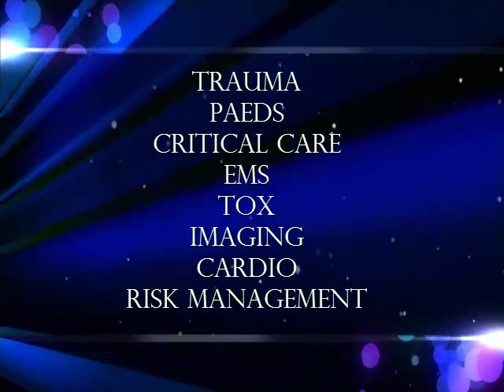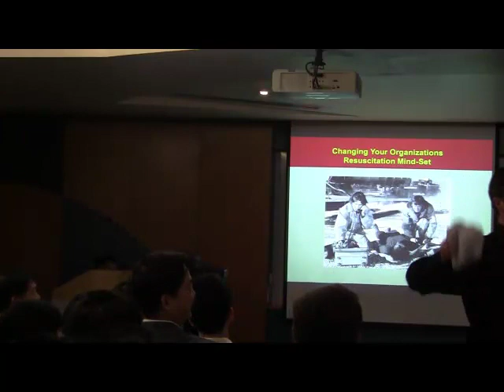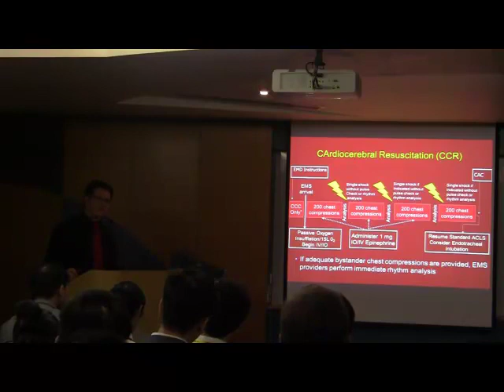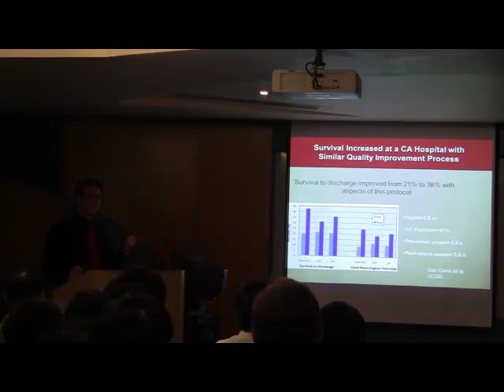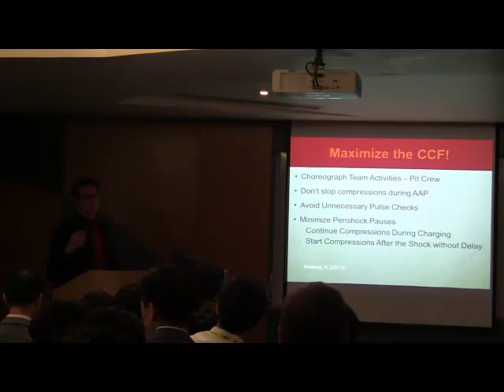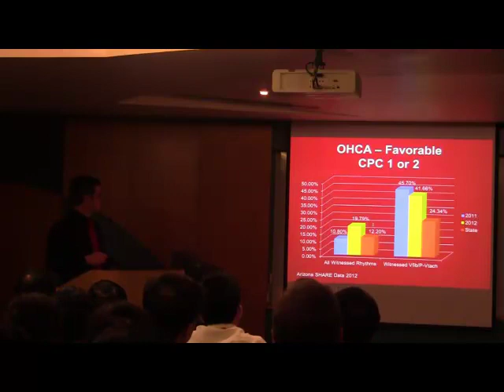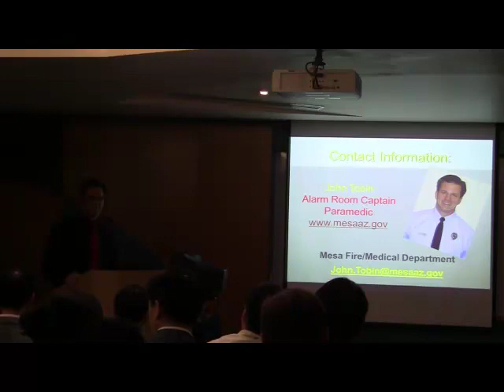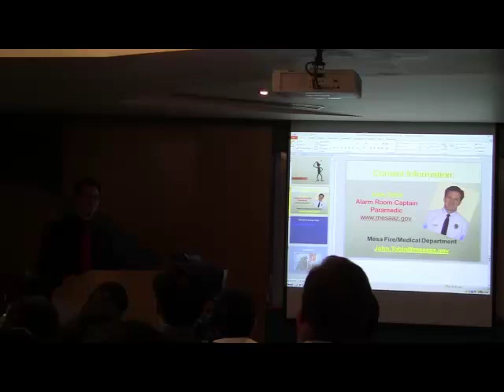John Tobin - A paradigm shift in CPR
John Tobin was the keynote speaker at the EMS track for ASM 2014 and gives an account of where he works and the efforts they have made to pre-hospital deaths in his EMS.